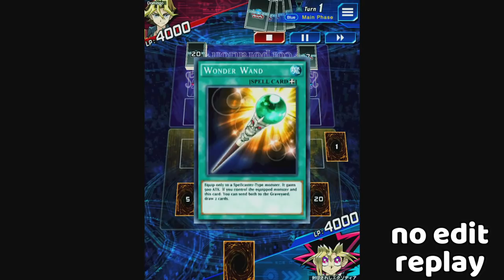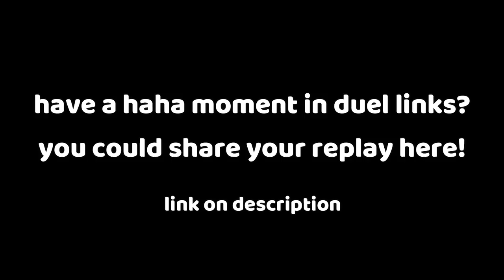IF YUGIOH IS AN INTERACTIVE GAME, EXPLAIN THIS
this is the most exodia reee moment in yugioh history.
credit : Yugiohisaninteractivegame :)
[BGM]
~ Wii Music - Gaming Background Music (HD)
~ Scraphobius - Dark Man Stage
~ Flying Gorilla - Main Menu Theme